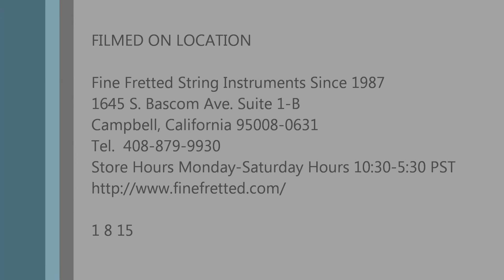1977 Manuel Contreras I Cedar and Brazilian 2A Ricardo Bustillos plays Flamenco